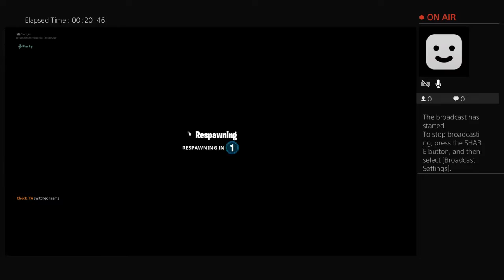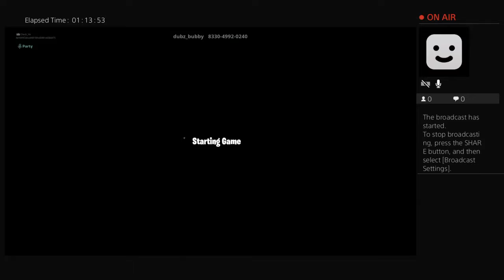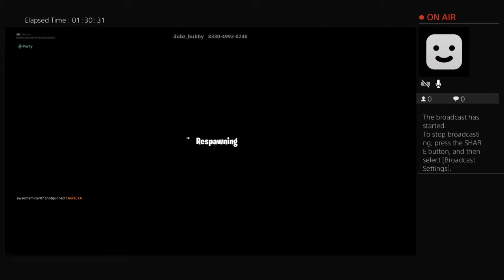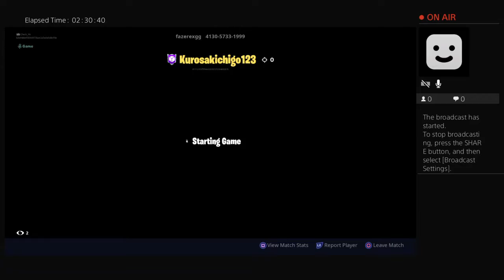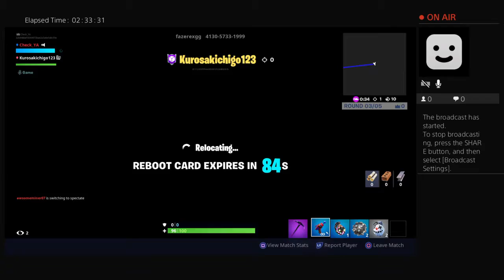Check_YA's Live PS4 Broadcast